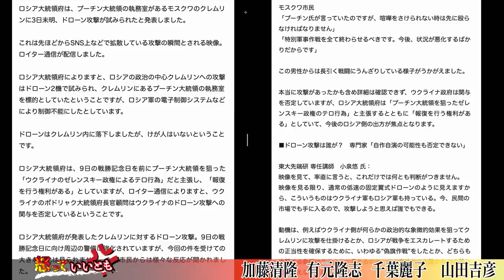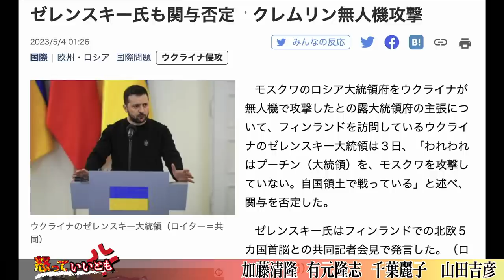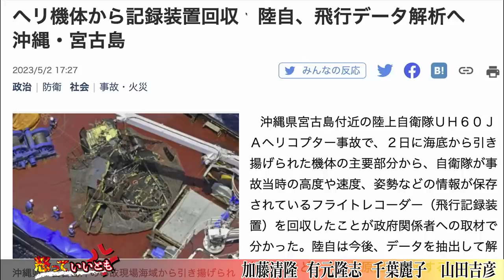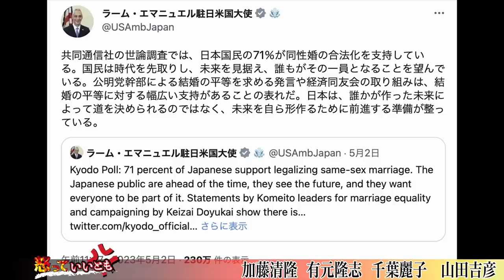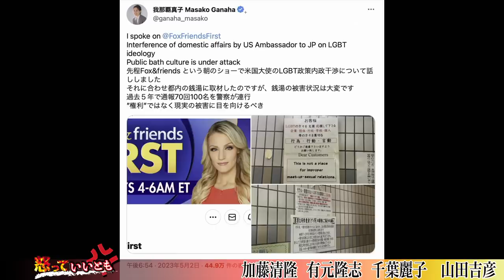宮古島軍事ヘリ回収 フライトレコーダーの記録は…【怒っていいとも】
【5/4出演者】
加藤清隆（政治評論家）

有元隆志（月刊『正論』発行人兼調査室長）

山田吉彦（東海大学教授）
　◎著書『日本の領土と国境 尖閣・竹島・北方四島問題を解決する』